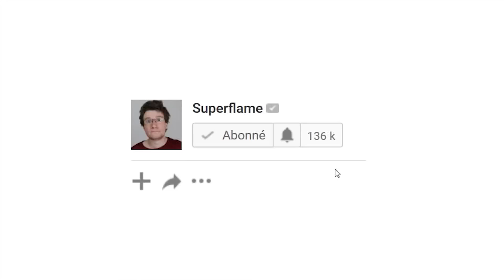LE TUNNEL SOUS MA MANCHE - LDI #11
On continue notre série de Dialogues de l'impossible basés sur les jeux de mots avec un épisode traitant du tunnel sous ma manche :)

Comme d'habitude, deux hommes discutent et ça part en vrille suite à un quiproquo :) (c'est qui proco ?)